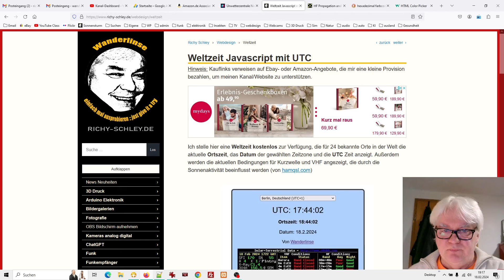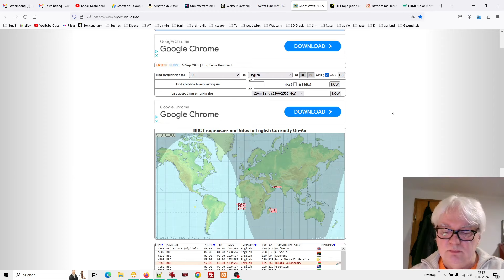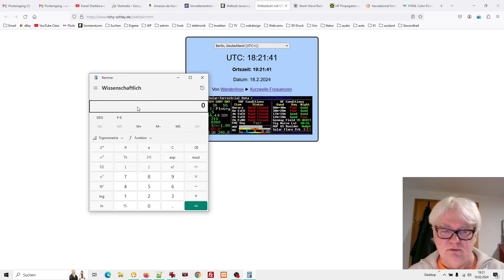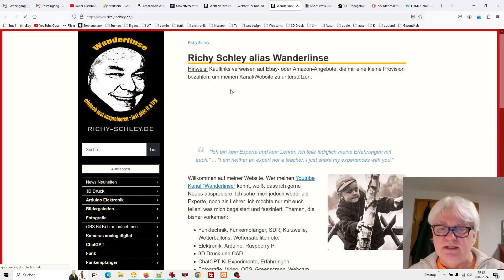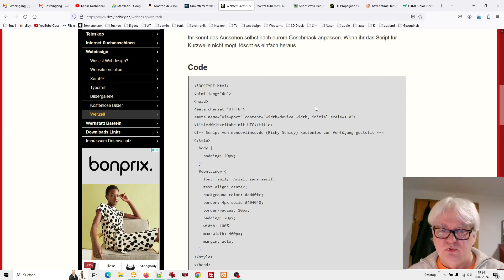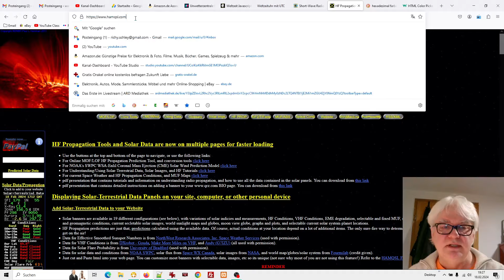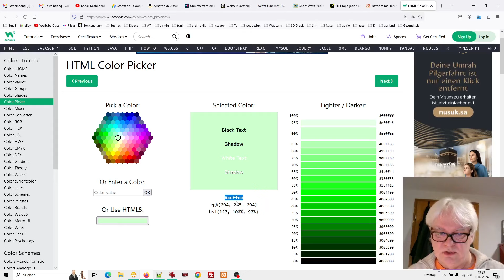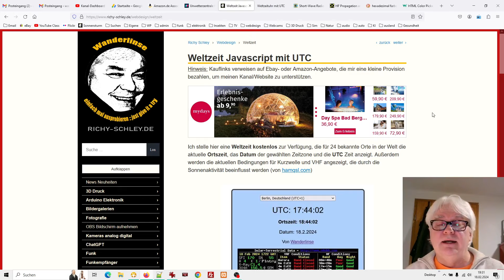Weltzeit Uhr UTC Javascript kostenlos ► aufrufen oder in Homepage einbinden